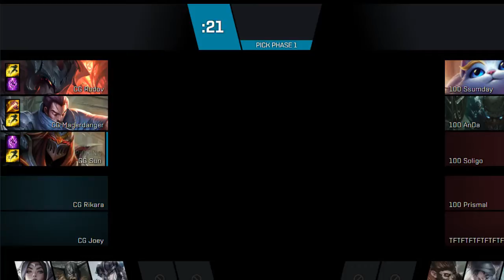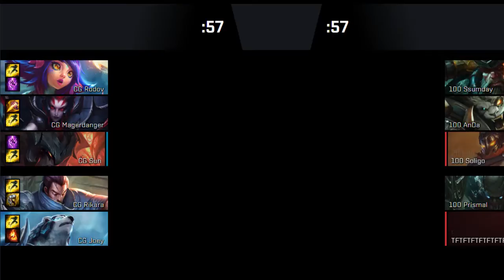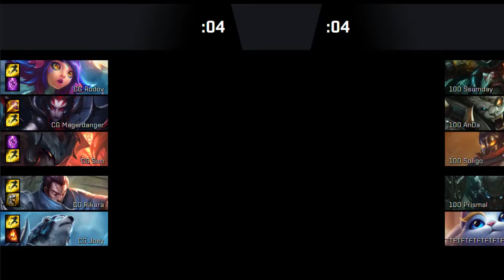Connor Doyle Live Stream